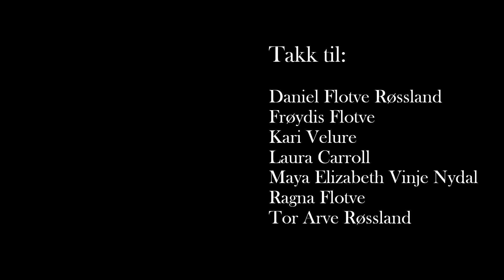No Plantar Kvinna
No Plantar Kvinna av Halldis Moren Vesaas.
Film av Veronika Flotve Røssland
Lest av Frøydis Flotve, Ragna Flotve, Maya Elizabeth Vinje Nydal